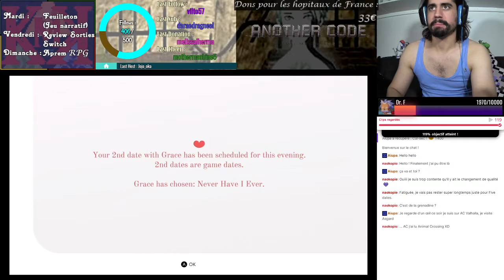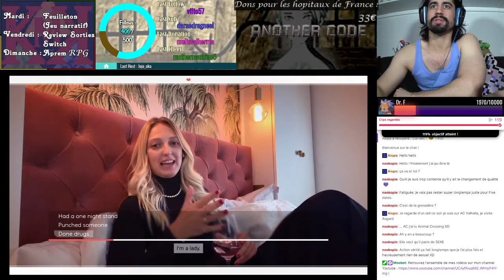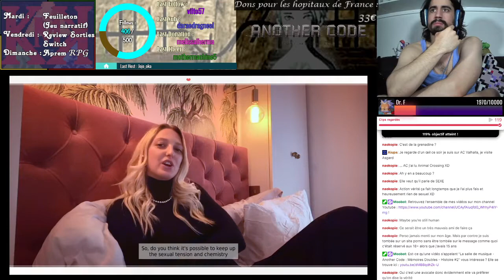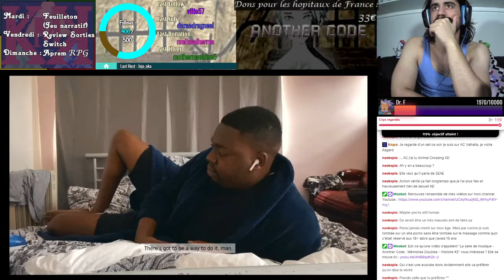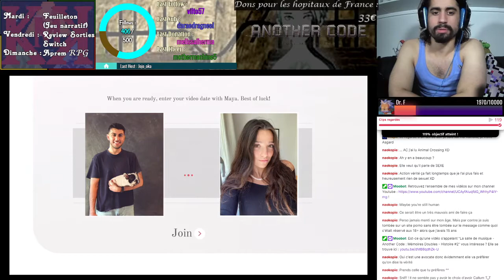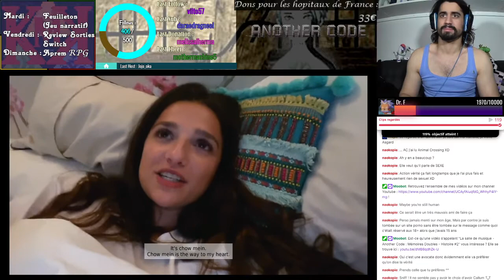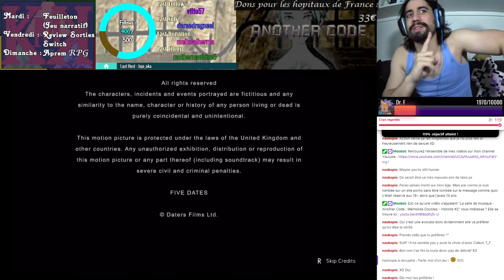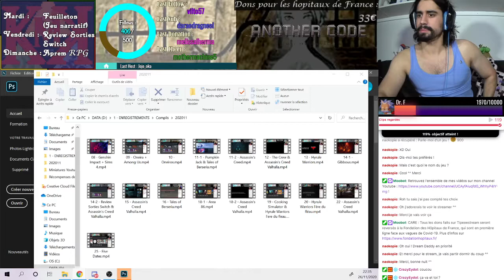Diner aux chandelles - [REDIFF LIVE] Five Dates #2